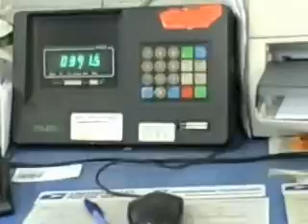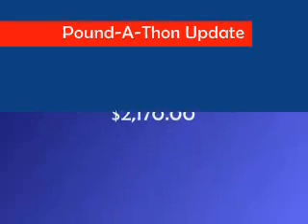Day 99 - The End of the Contest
Here is the last video of the IsaBody Challenge reports, 99 days, 62 pounds. There will be more to come, just not as frequent.